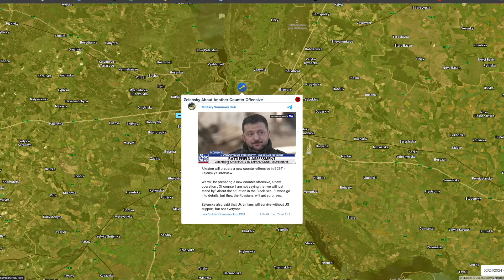RUS erobert Sieverne und Lastochkyne | F16 für UKR. Summary und Analyse 24.02.2024